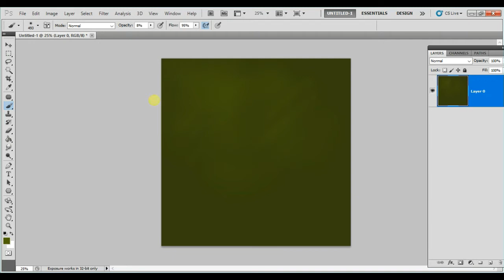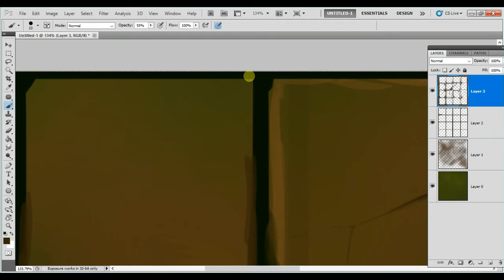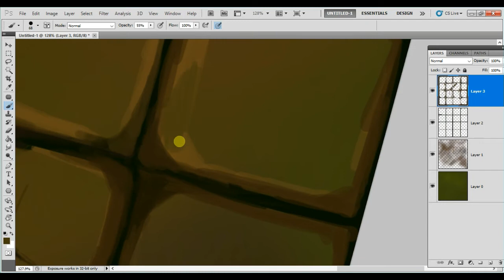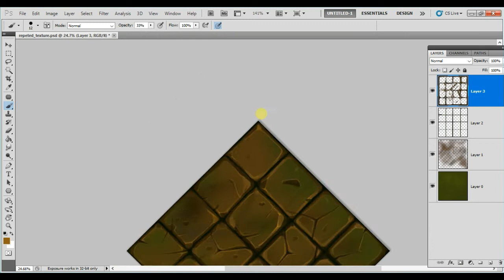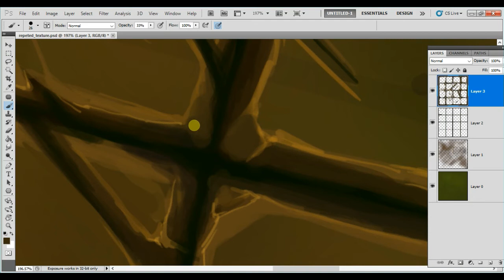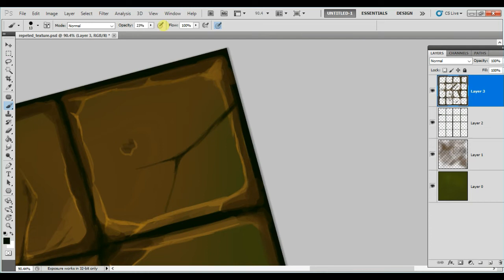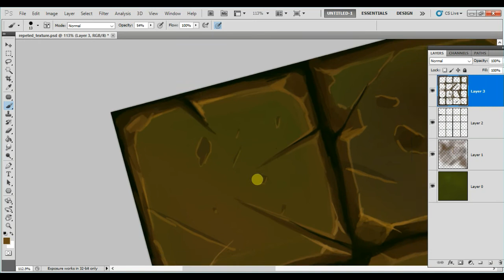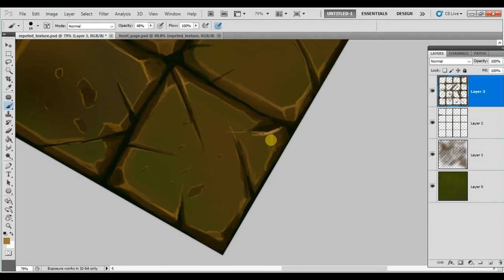Hand Painted/ Tiling/Floor/Texturing/Photoshop